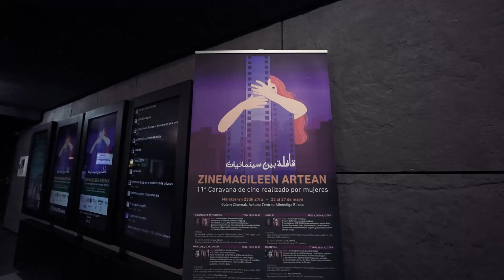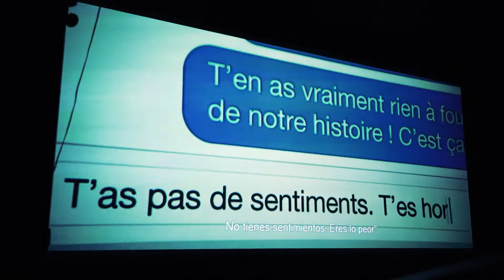11ª Caravana de Cine Realizado por Mujeres “Entre cineastas” 2022 AFTERMOVIE / SUB EUS-CAST-FR-ENG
Resumen del evento realizado en Bilbao del 23 al 27 de mayo de 2022